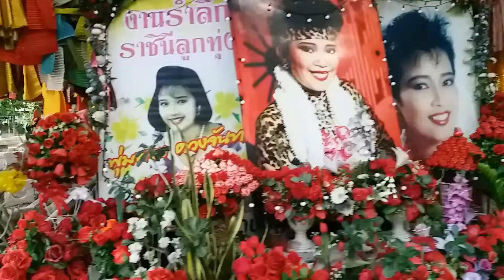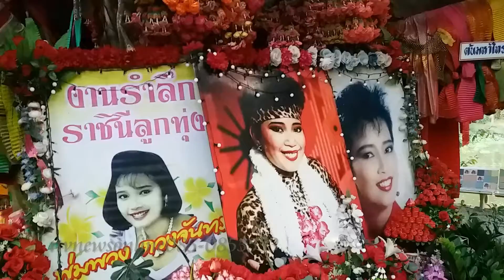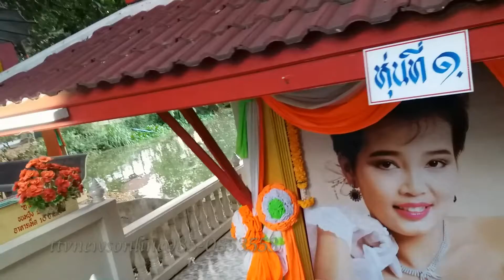ระวังหลอนหาเลขเด็ด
ระวังหลอนหาเลขเด็ดรับผลิตงานต่างๆ ภาพยนต์ สารคดี ชีวประวัติ เพลงแหล่ นักร้อง mvมิวซิก สื่อโฆษณา tv รายการโทรทัศ รับทำขวัญนาคโดย ศิลปินแห่งชาติ ติดต่อ TEL.